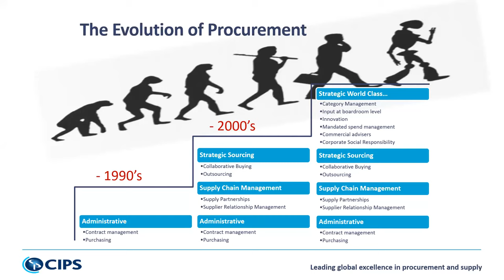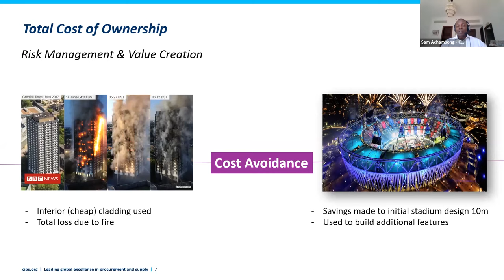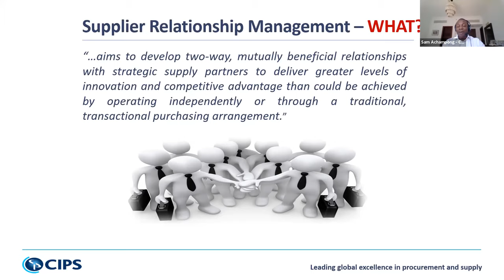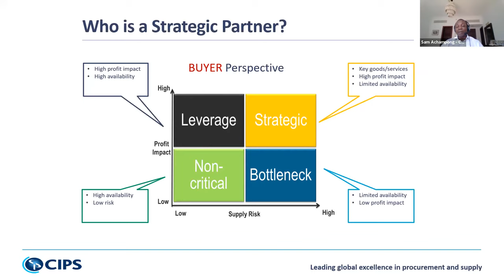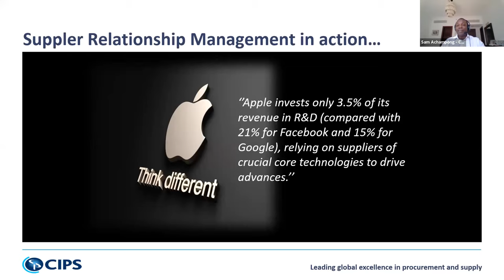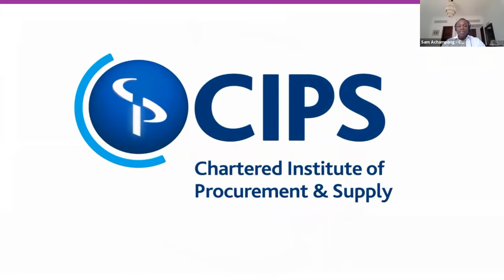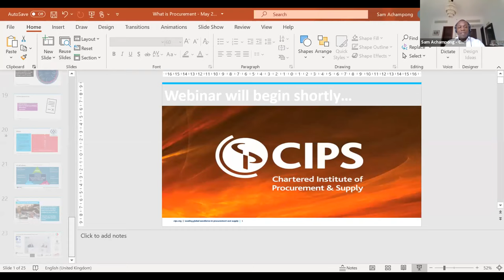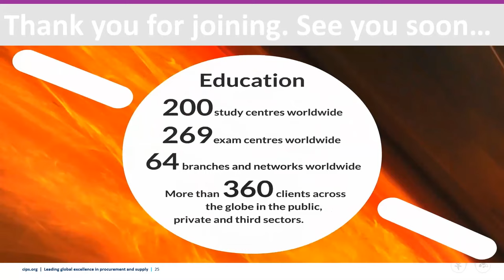What is Procurement?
This CIPS MENA webinar looks at the basics of procurement.

03:27 - What is Procurement?
05:35 - What is Total Cost of Ownership?
13:52 - The Procurement Effect
19:18 - What Does a Procurement Department do?
20:27 - Supplier Relationship Management
35:50 - Category Management
38:05 - Contract Management